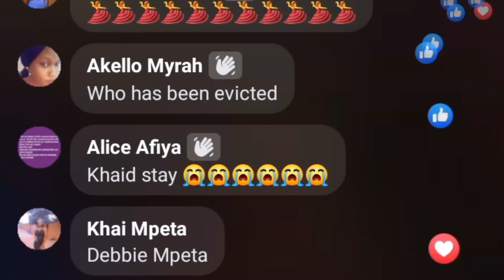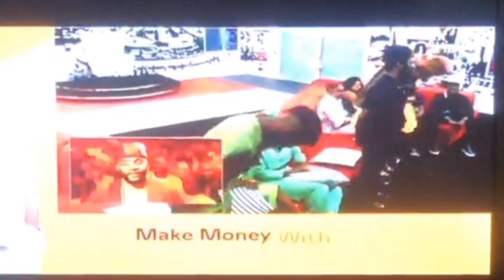BBNAIJA SUNDAY EVICTION NIGHT ... KHALID & ILEBAYE IS OUT!!!...WHO SAW THIS COMING?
Bbnaija season 7| Chaos in Biggies house, Amaka in tears, Cuddling up and Under the Duvet things|
6 2021 live stream today, bbnaija,
bbnaija season 7 live stream, big brother naija 2021 live stream today
bbnaija season 6 reunion day 1,
bbnaija season 7 launch show

Big Brother Naija 2022 Live Launch: Meet the first Housemate
Big Brother Naija 2022 Live Launch: Meet the first house mate Groovy

Musician: LiQWYD